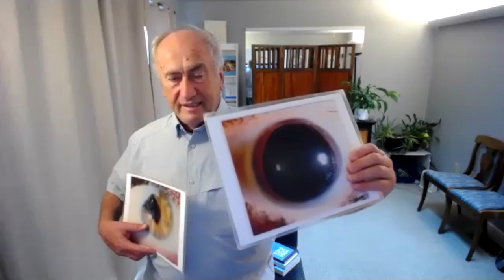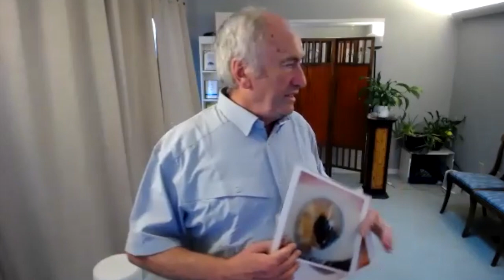The Naked Eye Podcast #58: The Principles of Natural Vision Improvement with Meir Schneider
In this episode, Certified Bates Method Teacher, Nathan Oxenfeld interviews Meir Schneider about his amazing story of going from 1% vision to 70% vision with the help of the Bates Method, bodywork, emotional healing, and more.

Not only does Meir overview some powerful principles of natural vision improvement, but he also shares lots of inspiring success stories from his decades of experience in the natural vision world.

[0:40] From 1% vision to 70% vision: naturally!
[2:22] Jumping on trampolines when filming the Vision 2020 Documentary
[4:06] A normal lens vs. Meir’s lens after five surgeries
[4:26] Meir was born with cataracts, and his kids were too
[7:50] Yoga for Your Eyes
[8:44] Meir’s childhood in Jerusalem & Tel Aviv
[11:22] Meir’s introduction to eye exercises
[15:00] Dr. Bates is the father of natural vision improvement
[15:29] Eyes are meant for distance vision
[16:25] Two biggest enemies: chair and shoes
[16:46] Poor blood flow leads to vision problems
[17:31] Cataract surgery vs. stopping cataracts from growing naturally
[18:50] Injections for macular degeneration vs. stopping bleeding naturally
[19:12] Prevention of eye problems starts with eye exercises as a part of your life
[21:11] Tension in your neck starts in your toes
[23:10] Vision problems a result of poor blood flow to the visual system
[23:55] Emotional connections with vision problems
[25:44] Physical diopters, emotional diopters, psychological diopters
[26:06] Physical benefits of gazing far into the distance in a pleasurable way
[27:11] Poor vision leads to a lot of tension, and tension leads to poor vision
[28:06] Do not strain to see! The power of acceptance
[30:50] Stretch to loosen the fingers, wrists, neck, shoulders
[31:40] Try walking backwards to activate muscles differently
[33:05] We become so stiff in life, and don’t even feel it
[33:46] Vision is a full-body kinesthetic experience
[34:15] An interesting story about treating glaucoma naturally
[38:45] Sunning to reduce eye pressure naturally
[39:09] An interesting story about increasing eye pressure when it is too low
[42:32] An interesting story about macular pucker
[44:44] Function leads to structure, thought leads to function
[45:17] Adapt to the sun
[46:26] Adapt to the dark
[47:07] Look at small details
[47:30] Look into the distance
[47:45] Expand your peripheral vision
[49:25] An interesting story about a stroke of the optic nerve
[50:27] Increase circulation to the eyes and brain through a variety of daily movements
[51:08] The difference between muscle strength and muscle tone
[53:00] Wearing glasses is like eating McDonalds
[53:38] An interesting story about Meir’s partner’s vision improvement
[55:50] Don’t fight with your glasses, use reduced strength lenses
[56:56] Any improvement in vision is a big deal
[58:35] Vision improvement is a lifelong process
[58:55] Meir’s Six Day Workshop in San Francisco on February 10-15, 2022

to rent or purchase our documentary film about natural vision improvement.

Thank you and have a relaxing day!